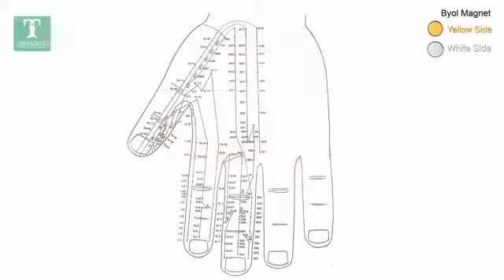Ancient Remedies: Treatment for Fainting | One Point Treatment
Film Name: Ancient Remedies: Treatment for Fainting | One Point Treatment.